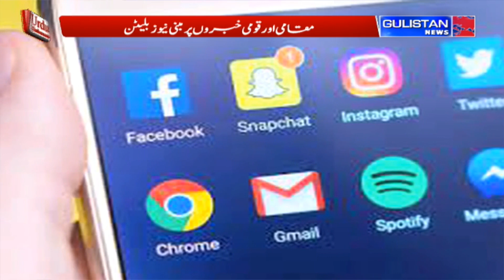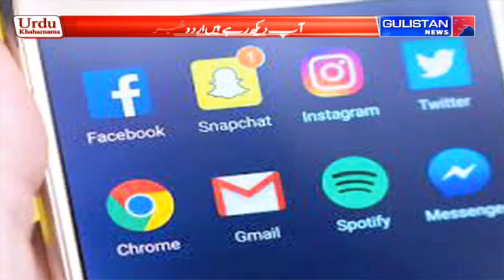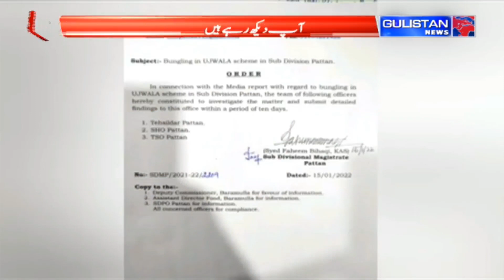UrduKhabarnama || JammuAndKashmir || Gulistan News